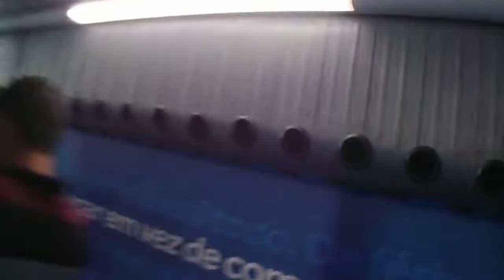Rio de janeiro – RJ – AEROPORTO DOS GUARARAPES - MARU VIVENDO NO MUNDO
RIO DE JANEIRO – RJ – 002 ENTRANDO NO AVIÃO NO AEROPORTO DOS GUARARAPES EM RECIFE COMEÇA A NOVAS HISTÓRIAS, AGORA É A VIAGEM DO RIO DE JANEIRO E TODAS AS BELEZAS QUE EXISTE. VENHA COMIGO VD 87.